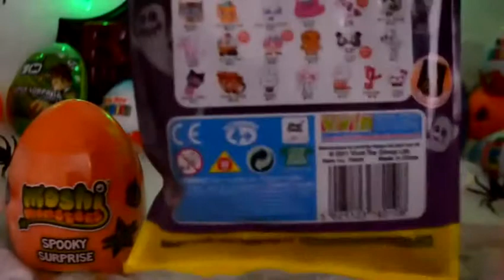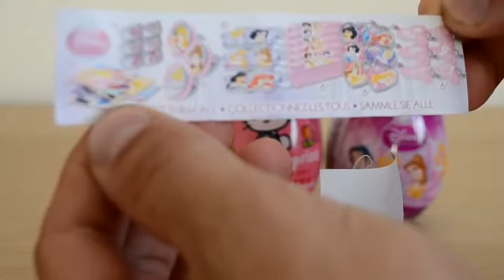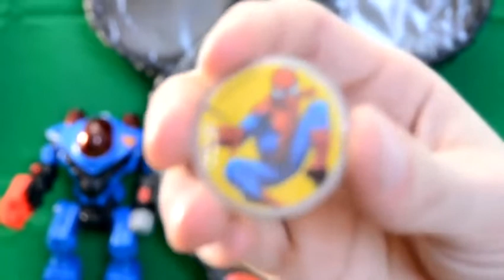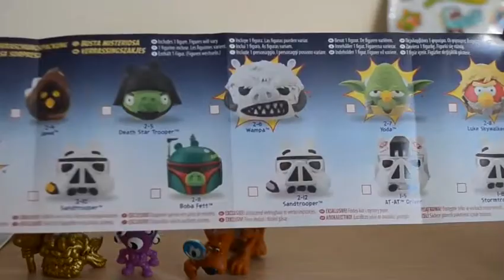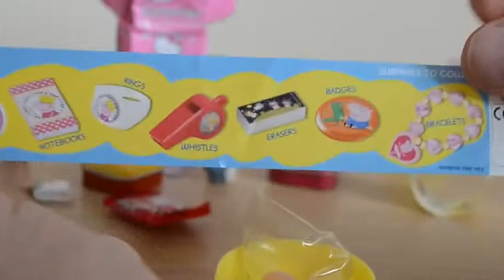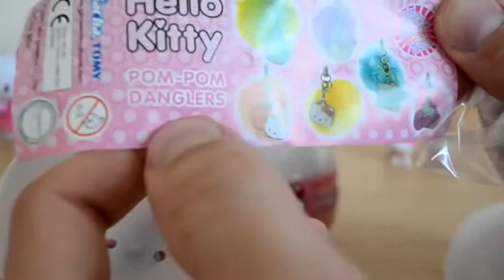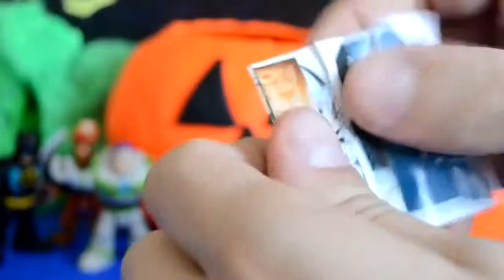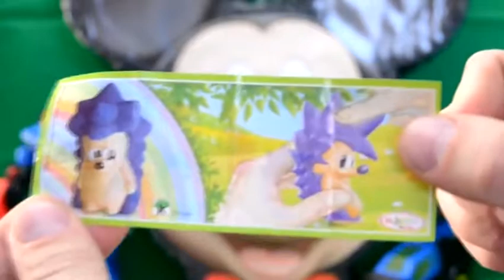Peppa Pig - Play Doh Kinder, Surprise Eggs Toys! Play Doh Surprise Eggs P1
This is video: "Peppa Pig - Play Doh Kinder, Surprise Eggs Toys! Play Doh Surprise Eggs P1"